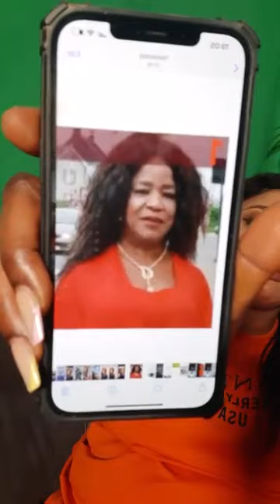Saga Analysis Of Old Kate's Audio By Iyeki Billion Billion 😳😳😳😳